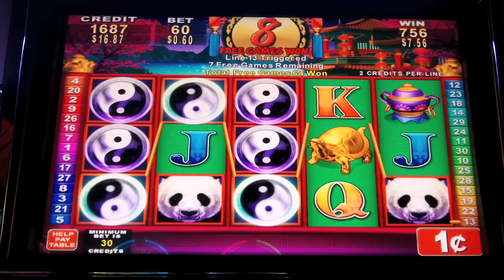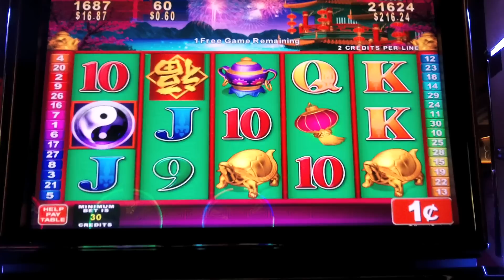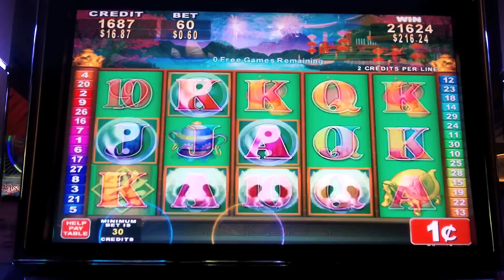Konami - China Shores Slot Bonus - Borgata Hotel and Casino - Atlantic City, NJ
12-11 - Here is a nice bonus feature on China Shores. Enjoy!